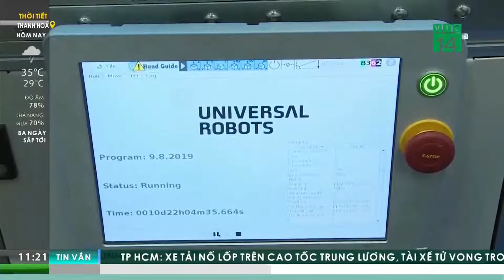CÔNG TY TÂN PHÁT THAM GIA TRIỄN LÃM - VTC14